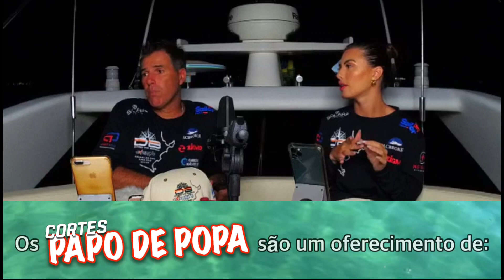SERIA MAIS CONFORTÁVEL FAZER ESSA VIAGEM COM MARINHEIRO?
Participe do nosso grupo no aplicativo TELEGRAM

ACOMPANHE TODA NOSSA PROGRAMAÇÃO

SUA TELEVISÃO DE CONTEÚDO NÁUTICO NO YOUTUBE